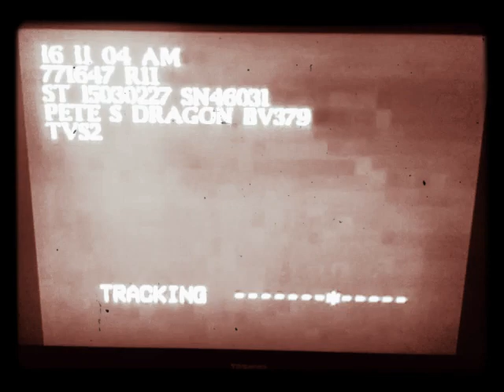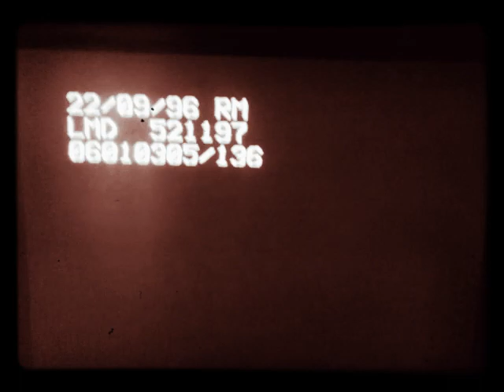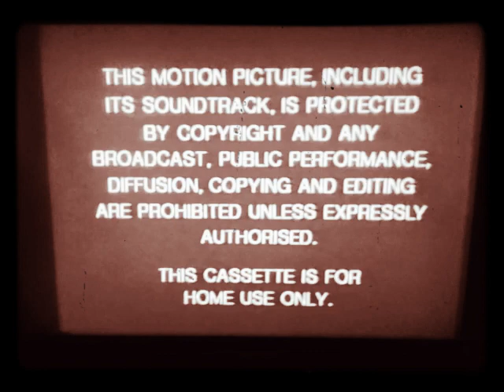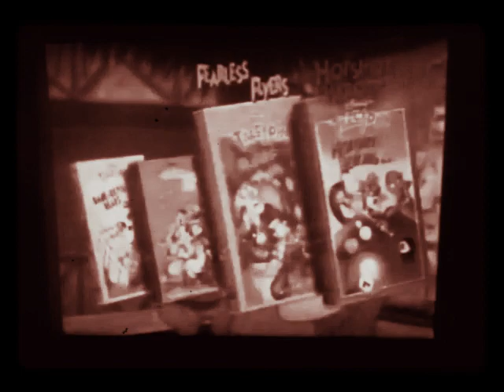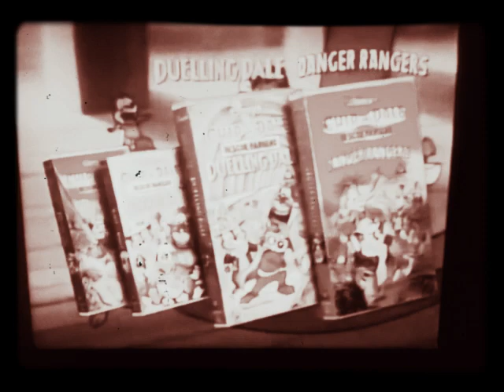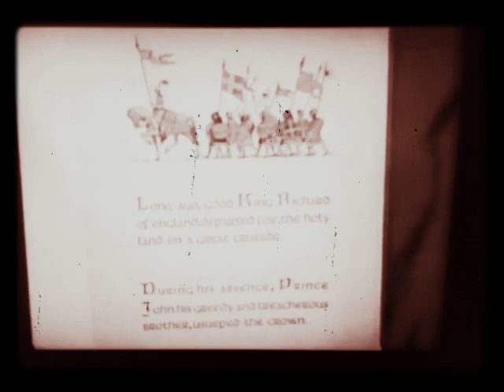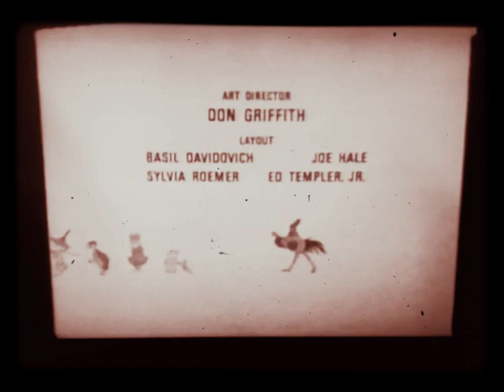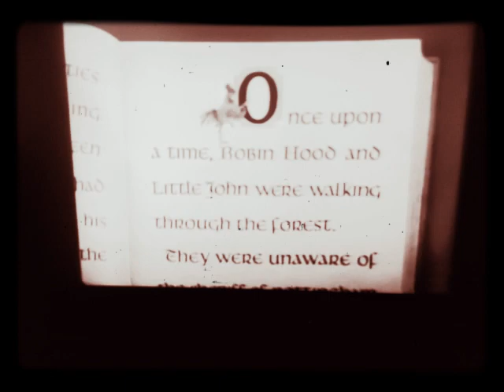Disney Classics on Video (2044)